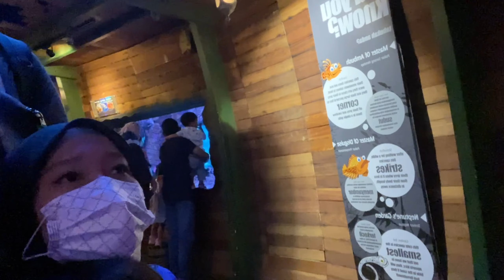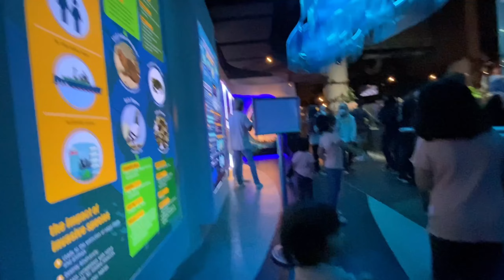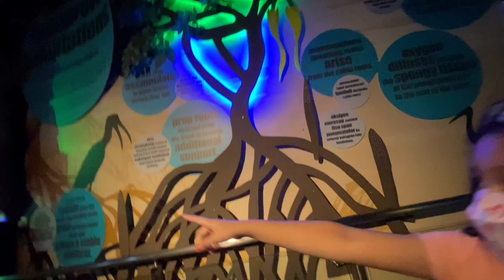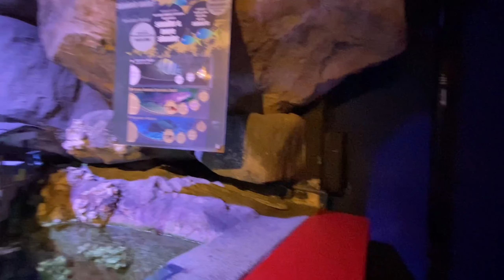Aquaria KLCC Tour [PART 2]